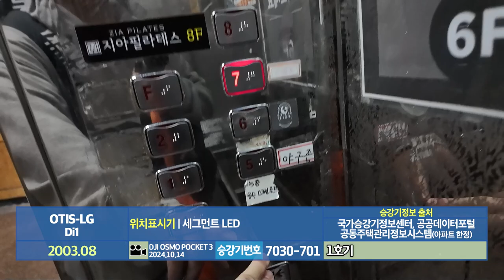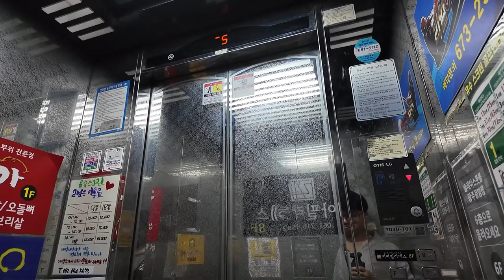[엘리베이터 탑사기] 광주광역시 서구 풍암동 유수빌딩 OTIS-LG엘리베이터 Di1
광주 서구 풍암지구 상업지역에 위치한 중형 빌딩입니다. 주로 피트니스 시설이 들어섰습니다.

▷승강기 소개
엘리베이터는 OTIS-LG엘리베이터의 기어드 기종인 2003년식 Di1이 두대 설치되있습니다.

두대는 모두 독립운전 방식으로 운행되고 있으며, 행정거리 대비 적절한 속도인 분속 90m로 운행되고 있습니다.

분속 90m의 속도로 운행하고 있으며, 내장재는 스테인리스 미러 재질이 적용, 안내방송과 3계음 도착 차임도 모두 적용됐습니다. 위치표시기는 세그먼트 LED 타입이 적용됐습니다.